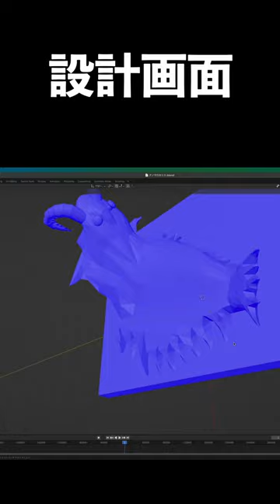アノマロカリス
古生代カンブリア紀（約５億年前）に海で生息していた生物